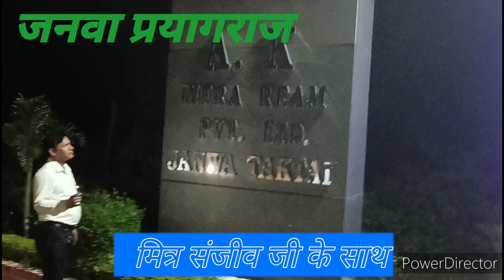AK INFRADREAM, PVT.(LTD.) Janawa Sanjeev ji ke sath ll Dharmendra ji ll Jagdish Bharti ji ll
आज हम लोग जानवा में आए हुए है संजीव कुमार जी के साथ